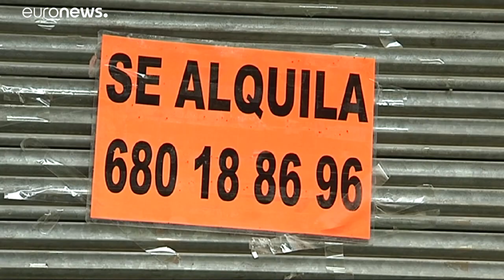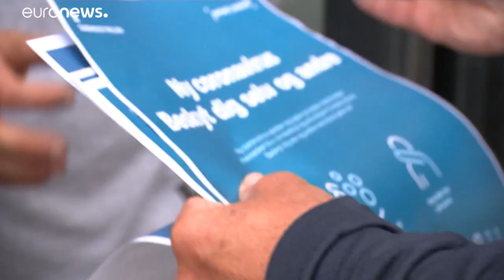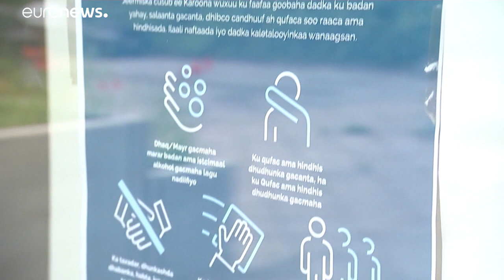Koronavírus: sok országban nő az esetszám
Spanyolország lezár egy egész várost, Dánia visszaállítja a látogatási korlátozásokat az idős otthonokban, Hollandiában kötelező a maszkviselés.